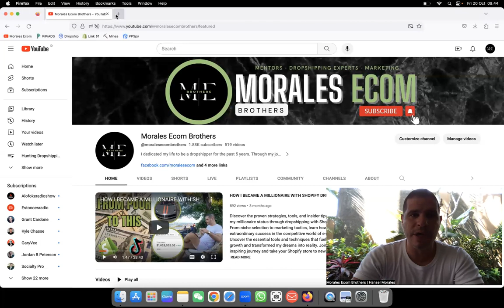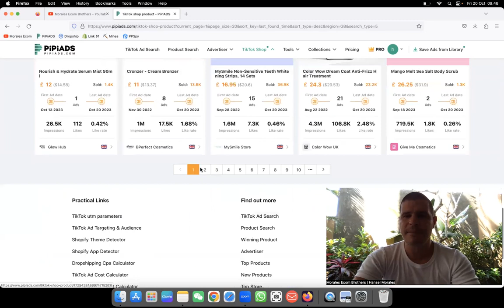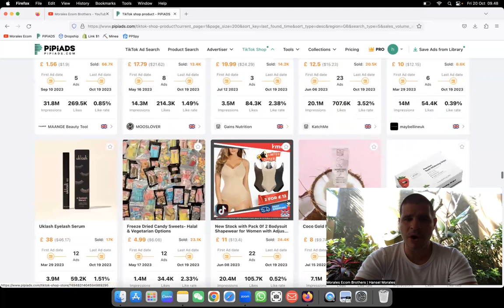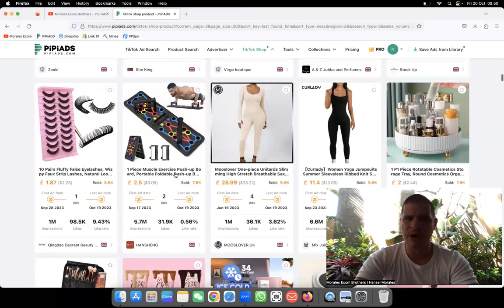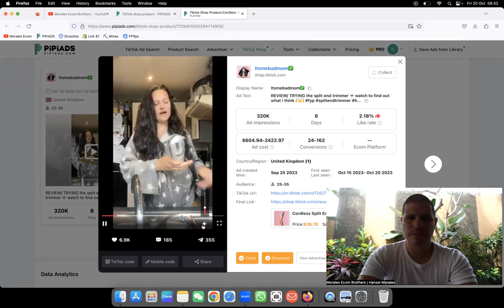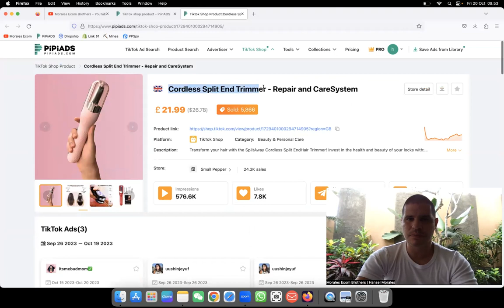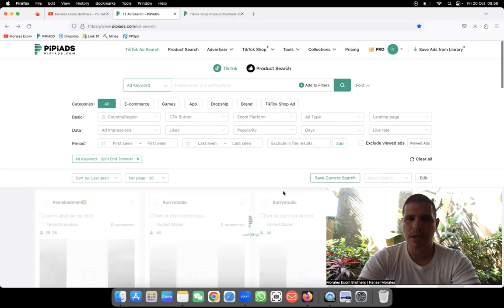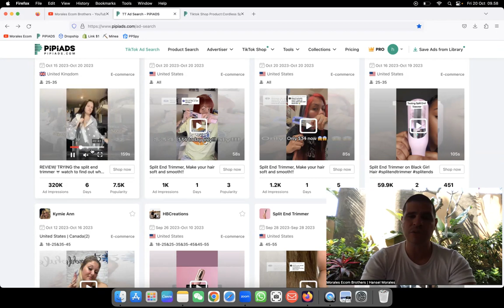MY CHALLENGE OF FINDING DROPSHIPPING WINNING PRODUCTS | DAY 144 MORALES ECOM BROTHERS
🖥 Tiktok ADs Manager (Support 24/7): ➡️

 BEST SUPPLIERS